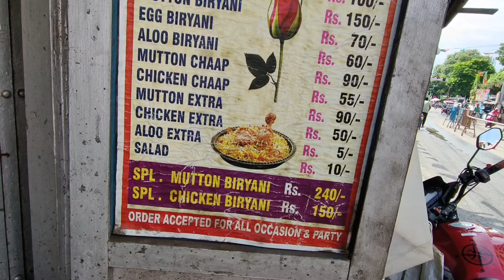আজকে খেলাম হাজি জমজম মটন বিরিয়ানি শ্যামনগরের বিখ্যাত দোকান | Mutton Biryani 150 Rs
আজকে খেলাম হাজির জমজম মটন বিরিয়ানি শ্যামনগরের বিখ্যাত দোকান | Mutton Biryani 150 Rs / | Shyamnagar Chowrangee More .